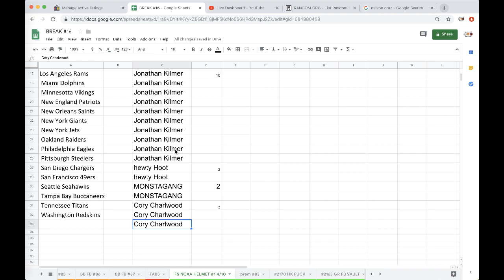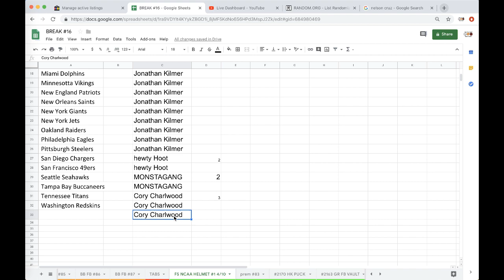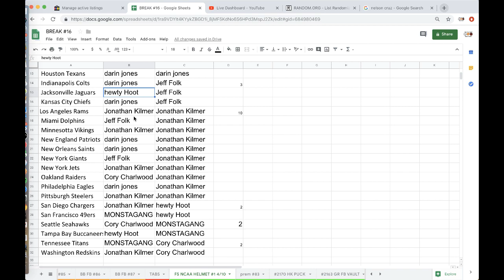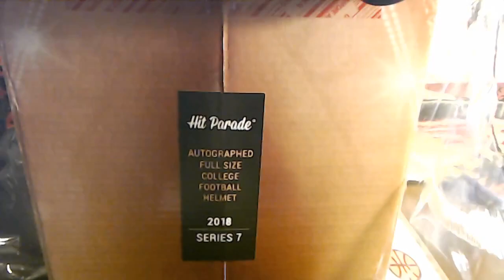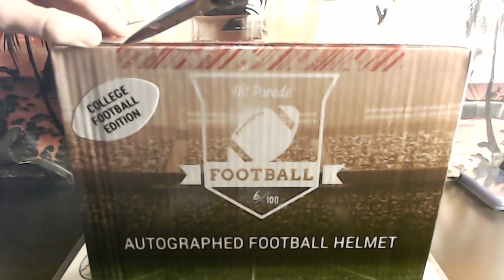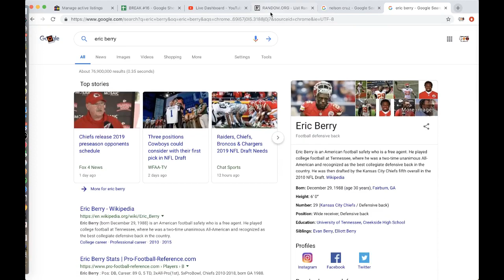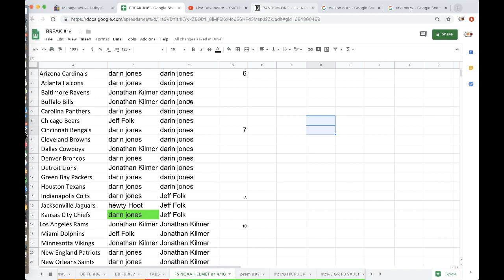BREAK #1 4/10 - 2019 HP FULL SIZE AUTOGRAPH FOOTBALL HELMET LIVE BOX BREAK